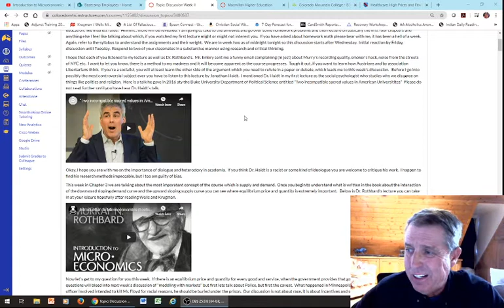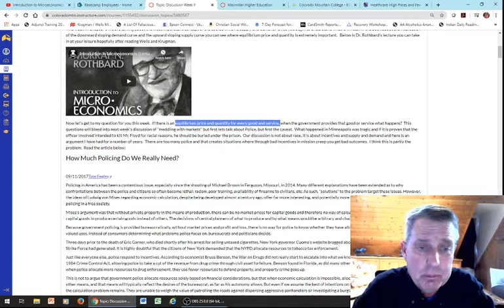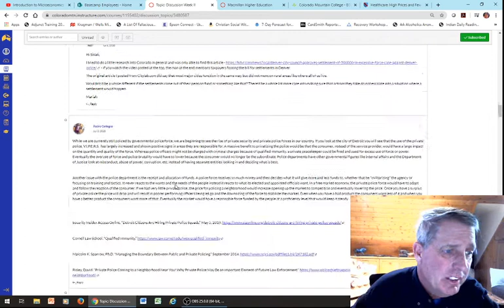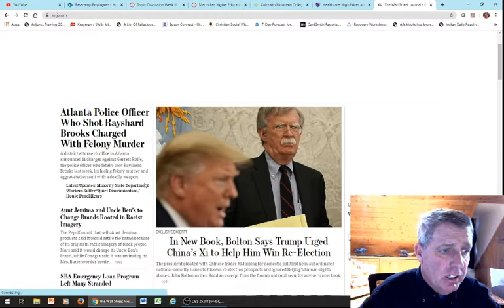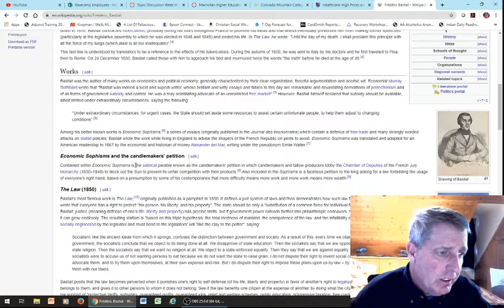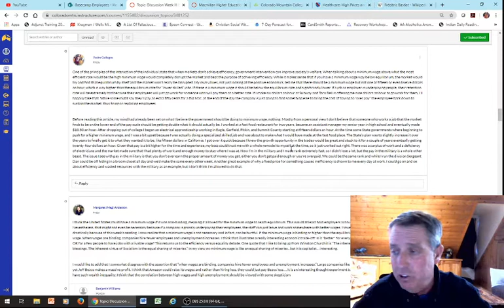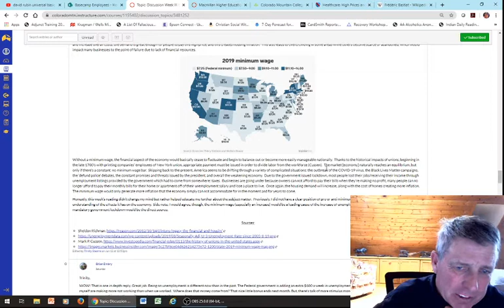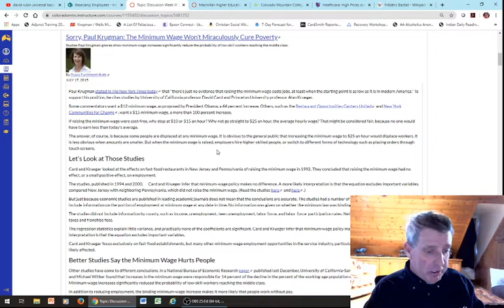ECON 202 SU20 Discussion Comments Policing & Minimum Wage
A commentary on the past two weeks of discussion online.